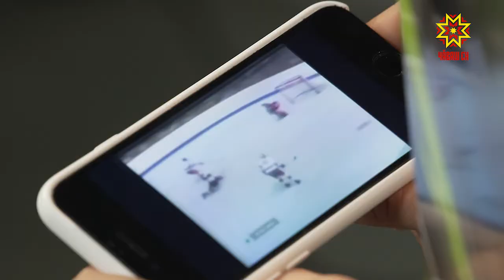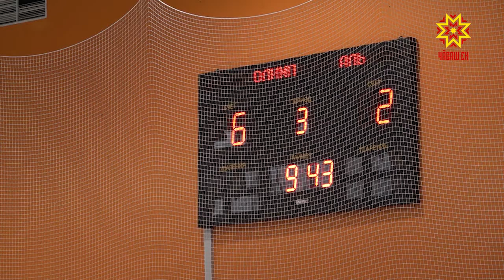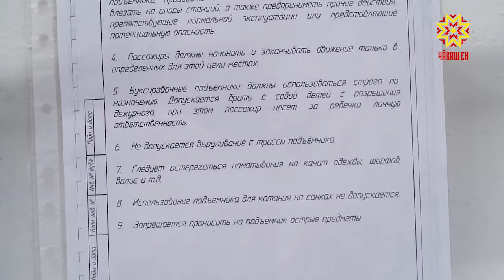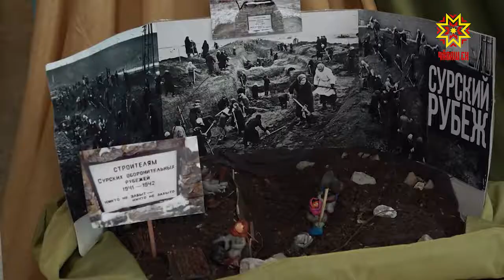Çăлтăрчăксем. Выпуск 08.02.2021